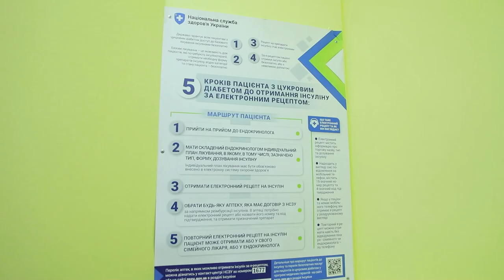Ювілейний рік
40 років тому в Одеському медичному інституті імені М. І. Пирогова на факультеті удосконалення лікарів була створена кафедра терапії № 2. Спочатку в складі кафедри були три асистенти та один доцент. Основні наукові напрями роботи — клінічна фармакологія, клінічна ензимологія і гепатологія.

У 1998 році на цій базі була створена кафедра сімейної та народної медицини, яку згодом перейменували на кафедру сімейної медицина та загальної практики.

З 2013 року кафедру очолює д. мед. н., профессор Валентина Величко. Головними напрямами досліджень фахівців стали надмірна вага, ожиріння та діабет 2-го типу. Тобто, дві найпоширеніші терапевтичні патології XXI століття.